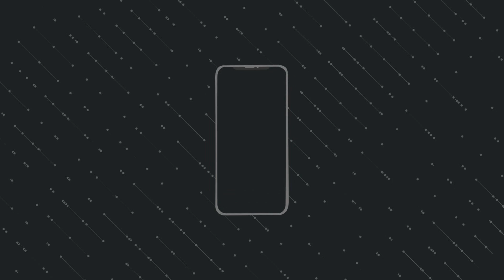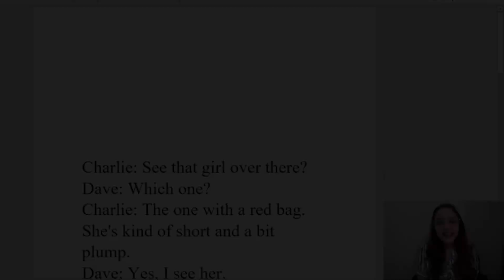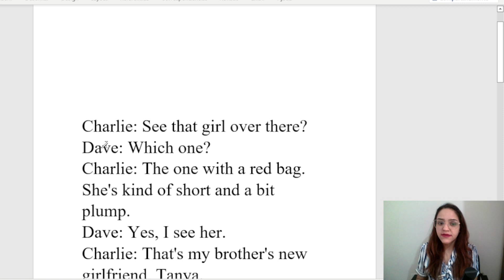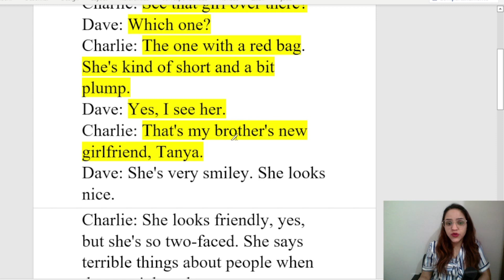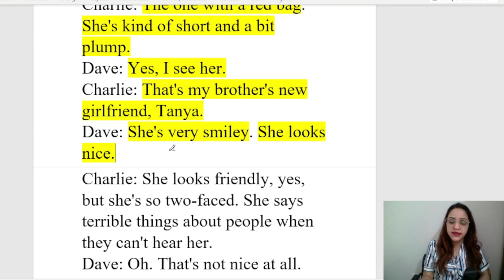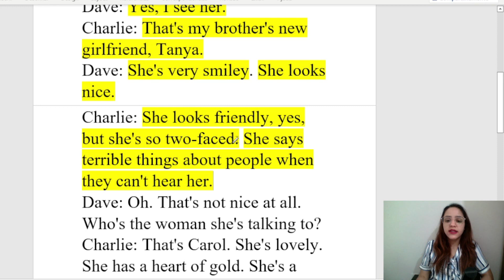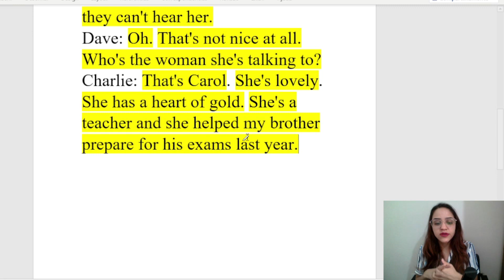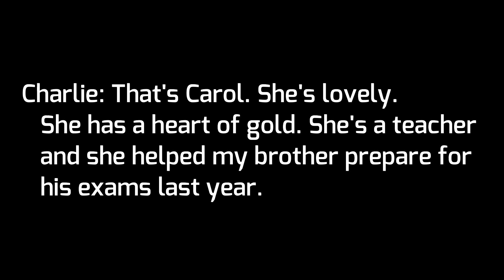APRENDA INGLÊS COM LEITURA GUIADA - TEXTO EM INGLÊS COM ÁUDIO E TRADUÇÃO AULA 209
Acesso vitalício.

Este é o ducentésimo nono vídeo da nova série Aprender Inglês com textos e diálogos.